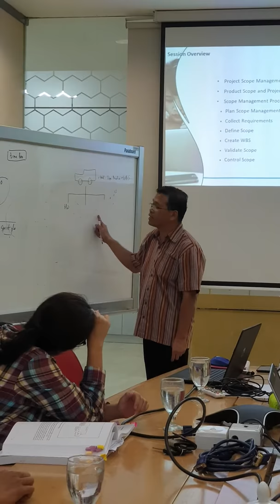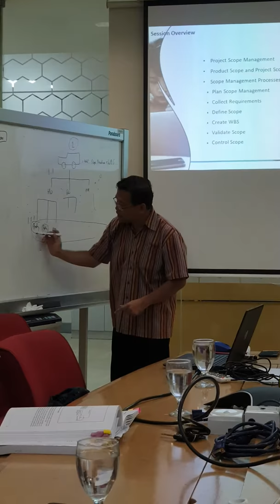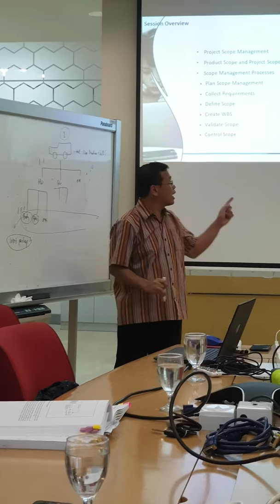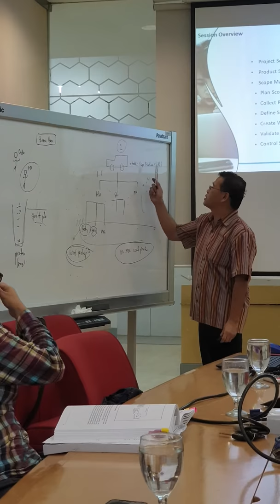PM Excellent Short Course - Work Breakdown Structure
PM Excellent short course explaining about work breakdown structure.